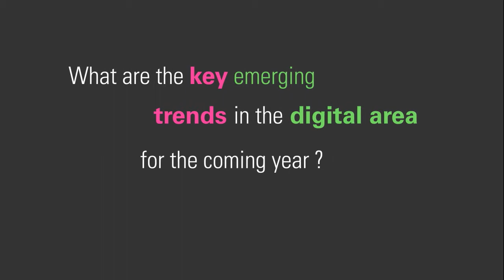What are the key emerging trends in the digital area for the coming year?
In the first of three videos to mark the 3rd Digital Agenda Assembly in Dublin, four key digital stakeholders took time to share their thoughts on emerging digital trends for the coming year.

Featured speakers:

Rick Falkvinge, founder of the Swedish Pirate Party

Lord David Puttnam, Ireland's National Digital Champion

Dr. Hamadoun Touré, Secretary-General of the International Telecommunication Union (ITU)

Professor Martin Curley, Chair, EU Open Innovation Strategy and Policy Group / Vice-President and Director, Intel Labs Europe, Intel Corporation